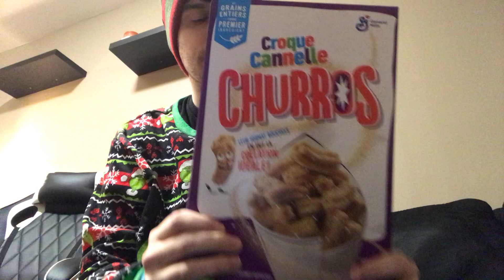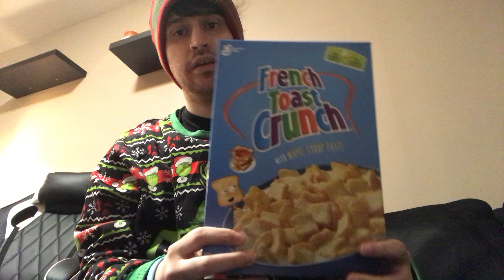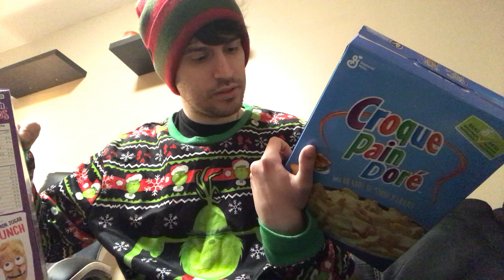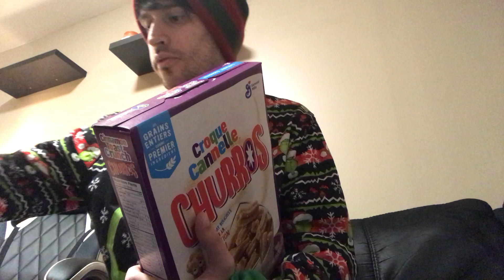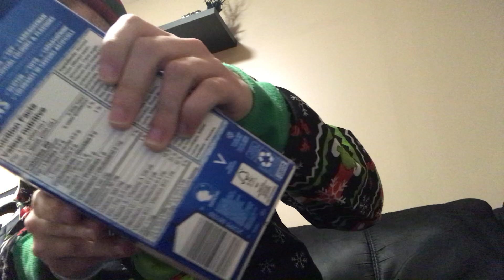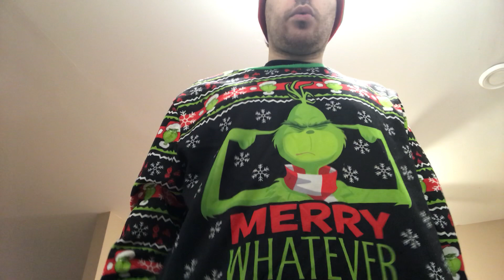Look Happy Hogan Churro Cereal! another Discussion